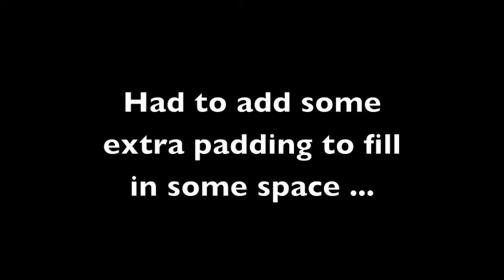Finishing the floor - Part 2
Putting in the floor for the foamie Teardrop trailer. A friend contributed extra flooring she had left over so figured I'd use that rather than plywood. Somehow, I lost a bit of footage of this part of the build but you get the idea.

In other news, my departure date is now a moving target as I blew the head gasket in my car. Was hoping to leave end of February, now might be more like end of March.

If you'd like to help a starving artist finish her build and get underway, you can "buy a mile" for $3 and lend a hand!

Follow the adventure on social media at Instagram/EmbraceTheChaosTour and Facebook/EmbraceTheChaosTour .